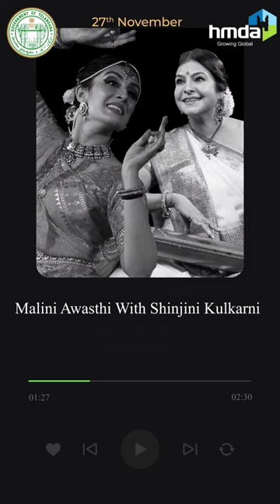November 27, 2022